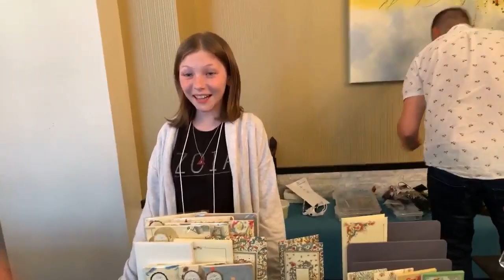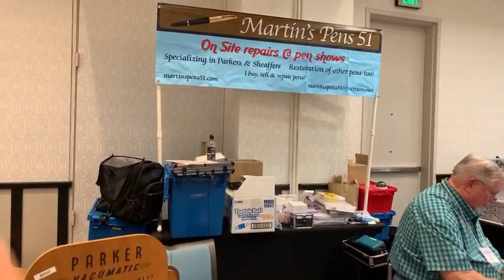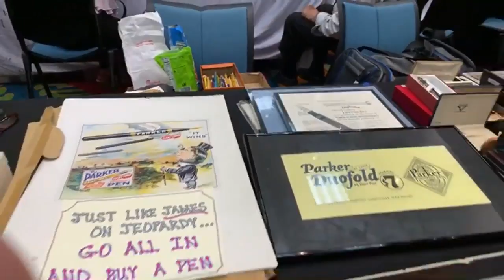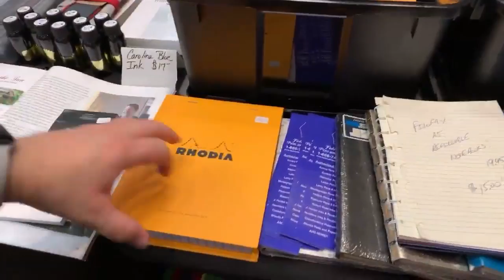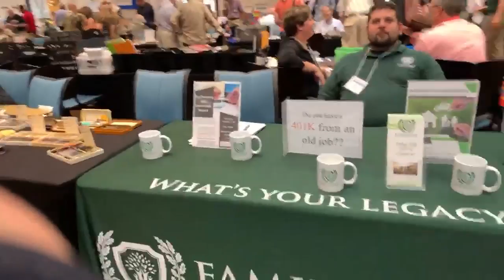Live from the Raleigh Pen Show 2019!